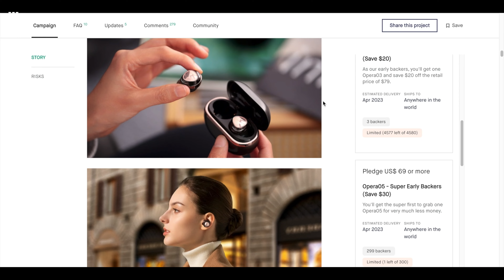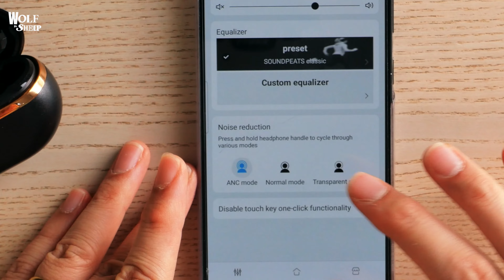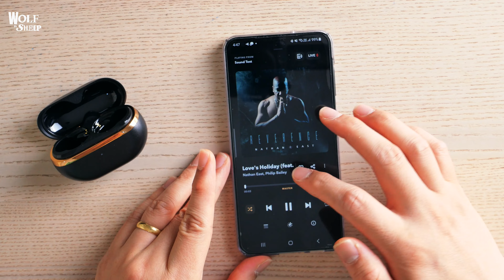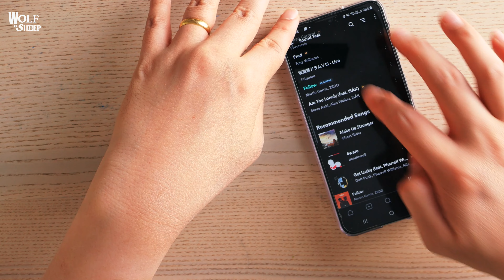EP.61 | รีวิว หูฟัง SoundPeats Opera 05 ไอเทมลับสุดหรู หูระเบิด | โสตประสาท..แดก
00:00 | เริ่ม
02:22 | Unbox
05:50 | ทดสอบ ANC/Transparency
07:17 | ทดสอบเสียง
12:28 | ทดสอบการคุย
13:42 | สรุป